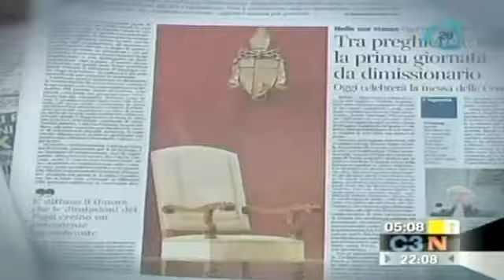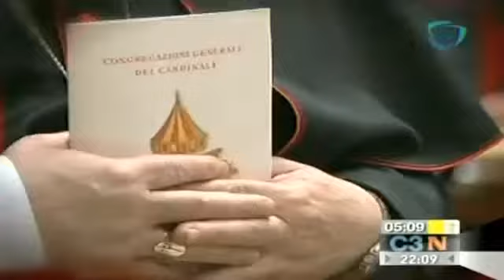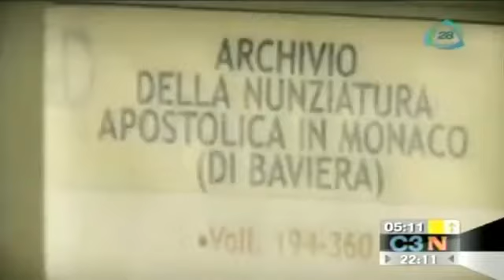Todo listo en El Vaticano para el cónclave papal; Scola, fav